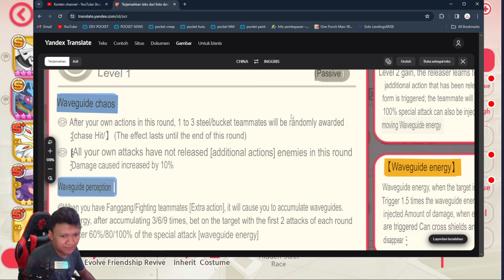🔥🔥🔥MEGA LUCARIO TONY HAWK vs. SILVER MEGA LUCARIO‼️| Pocket Incoming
GiftFromAMPAS
NEWBIEGIFT4U
DROAKSGIFT
GiftFromAsh
GiftFromBrock
GiftFromMisty

📌Device :
intel i3 12100F
Nvme 1Tera

📌audio :
Mikrofon Ampligame RGB A6V